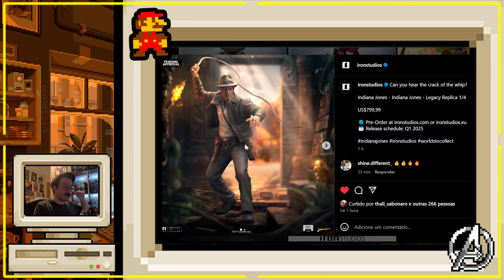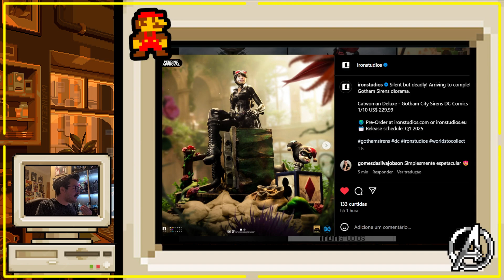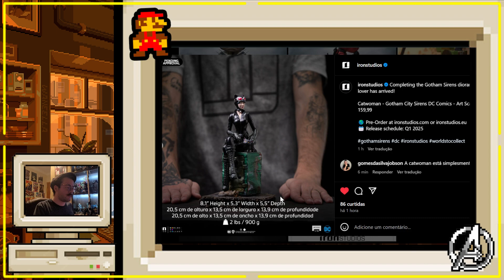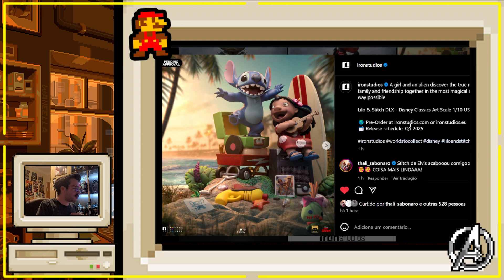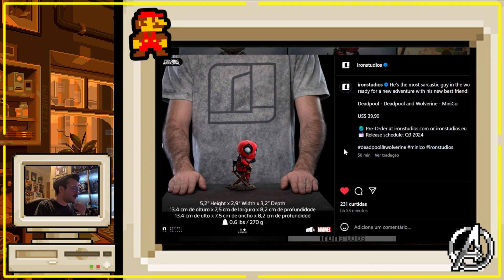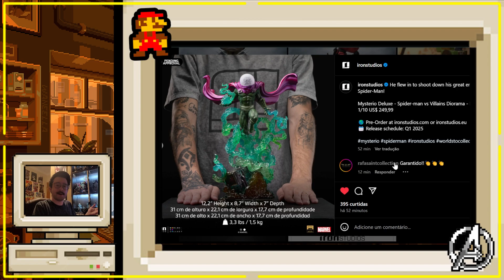PREVIEW DOS NOVOS COLECIONAVEIS DA IRON STUDIOS (Junho / 2024)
(ﾉ◕ヮ◕)ﾉ*:･ﾟ✧ Hoje trouxe um pouco das novas peças da Iron Studios, mostradas no evento Inside Iron Studios que ocorreu no dia 28 de Junho de 2024.